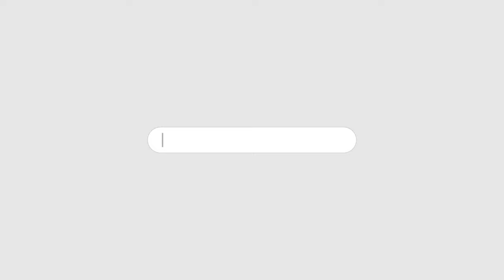ITTEHAD NEWS | BELGAUM | - BELGAUM NORTH MLA ASIF (RAJU) SAIT ON SAMBHAL AND AJMER DARGAH